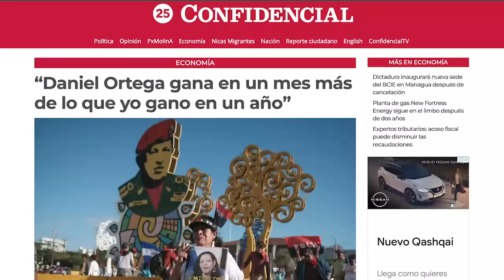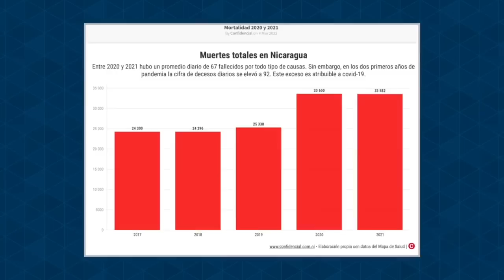Trabajadores del Estado reclaman contra la vigilancia del FSLN, jornadas extras y salarios bajos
Trabajadores del sector público expresaron a CONFIDENCIAL su malestar ante los bajos salarios que no son suficientes para hacer frente al costo de la canasta básica en Nicaragua, que supera los 16 000 córdobas mensuales, mientras sus salarios oscilan entre los 8000 y 9000 córdobas al mes.
Los servidores públicos también denunciaron que son obligados a realizar trabajos fuera del jornada laboral y que son permanentemente vigilados por el partido gobernante.
“Cada día nos mantienen más vigilados y nos obligan a participar en más actividades partidarias”, expresó una de las fuentes.
En enero pasado, la vicepresidenta y vocera del régimen, Rosario Murillo, anunció que todos los trabajadores del sector público recibirían un ajuste del 3 por ciento en su salario, correspondiente al mantenimiento al valor de los salarios del Estado; sin embargo, un economista consultado por CONFIDENCIAL, expone que estos aumentos solo aminoran el duro golpe a sus bolsillos, pero no son una solución.
Una investigación realizada por CONFIDENCIAL basada en los registros oficiales del Instituto Nicaragüense de Seguro Social y escrituras del Registro Mercantil de Managua, reveló que Daniel Ortega y su familia inmediata, perciben mensualmente más de dos millones de córdobas en sueldos y salarios. Lea la historia completa en CONFIDENCIAL.COM.NI titulada: “Daniel Ortega gana en un mes más de lo que yo gano en un año”: El reclamo de los servidores públicos sobre los bajos salarios, la vigilancia partidaria y los trabajos fuera de la jornada laboral.